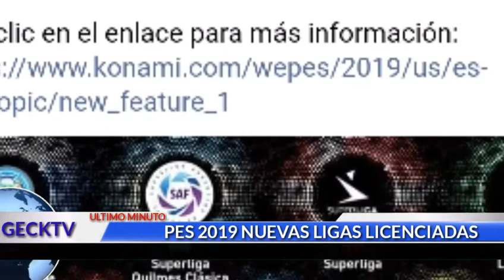Nuevas Ligas Licenciadas!!! Pes 2018 Mobile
((MEGA))
«APK»

//OBB//

Ver Tv Cable Para Android

Enviar Videos Largos o Pesados por Whatsapp

Crunchyroll Premium Para Android

Como Ganar En Nivel Leyenda En Pes Mobile